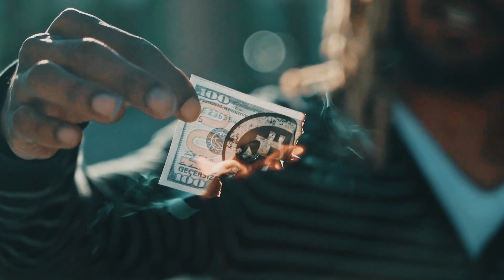Foreign Minister of Sri Lanka Is In Visit To India 6th - 9th February